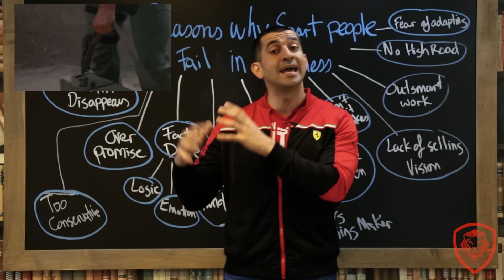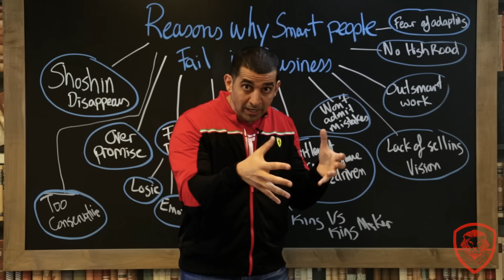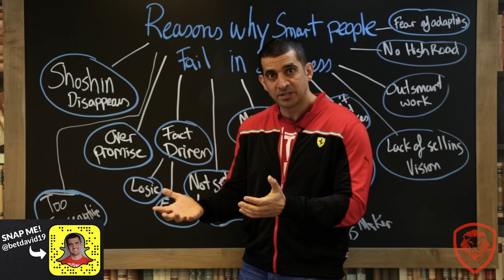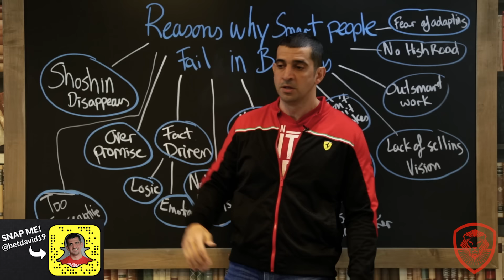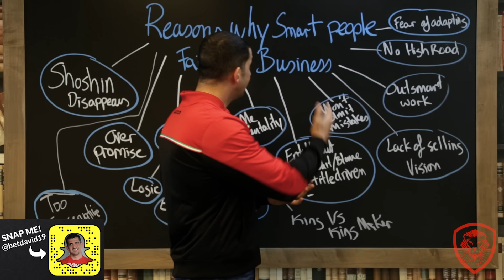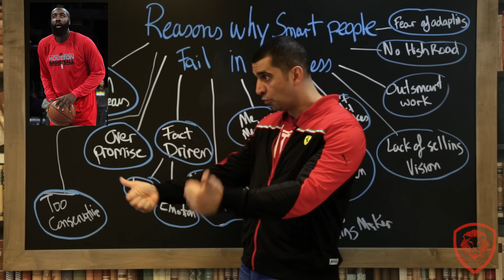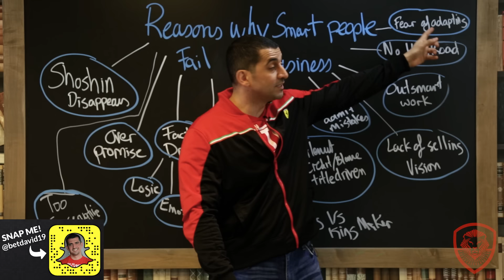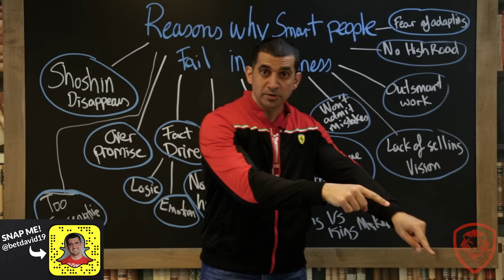12 Reasons Why Smart People Fail in Business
Ever wanted to get personally mentored by Patrick Bet-David, but can't make the trip? Check out his 2021 Virtual Business Planning Workshop!

For detailed notes and links to resources mentioned in this video,

There are a lot of smart people that come up to me and say, "Pat, this business thing is a piece of cake. I'm an executive, and I have a degree from XYZ. I'm thinking about being a business owner, and it's going to be so easy for me." They go in extremely arrogant and cocky. Then then boom, they fail, and then they wonder why. So in the video I get into 12 reasons why smart people fail in business.

#1: Shoshin Disappears - 1:41

#2: Too Conservative - 3:44

#3: Over Promise, Under Deliver - 4:53

#4: Fact-Driven - 7:10

#5: Me Mentality - 10:33

#6: Entitlement - 13:39

#7: Won't Admit Mistakes - 17:14

#8: Lack of Selling Vision - 18:44

#9: Outsmart Hard Work - 18:55

#10: No High Road - 21:32

#11: Fear of Adapting - 23:39

#12: Not Getting Hands Dirty - 25:07